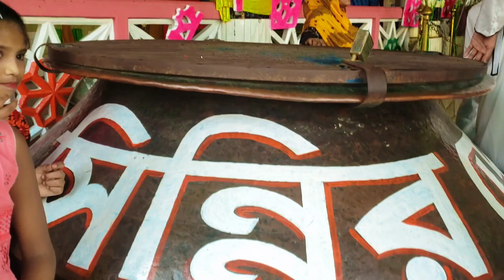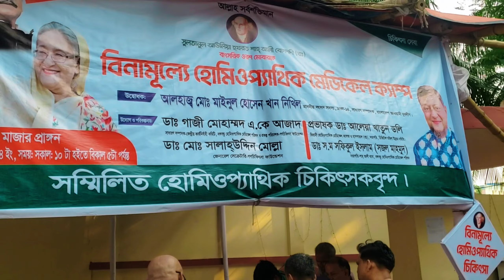মাজার পূজারিদের ভন্ডামি|মিরপুর শাহ_আলী মাজার#নতুন ভিডিও২০২৪#ভন্ড পিরদের কর্মকান্ড new funny video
মাজার পূজারিদের ভন্ডামি|মিরপুর শাহ_আলী মাজার#নতুন ভিডিও২০২৪#ভন্ড পিরদের কর্মকান্ড new funny video,ভন্ড পির বাবাদের পাগলামি নিয়ে একটি নতুন ভিডিও ২০২৪ ইং,